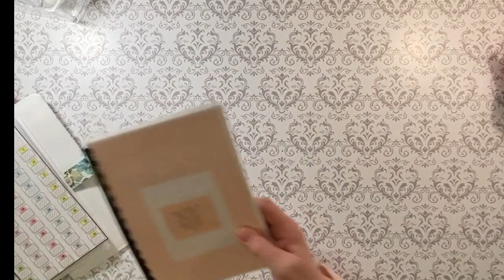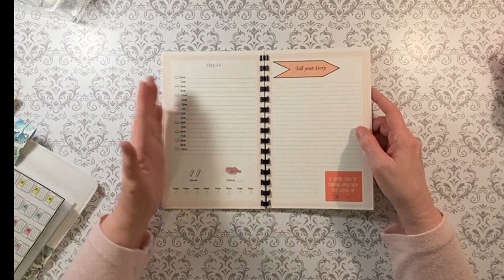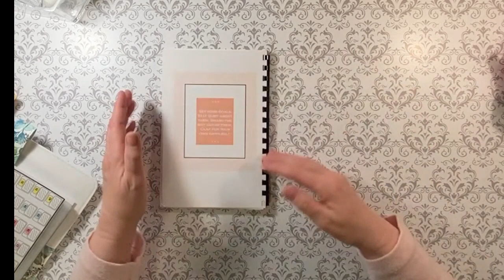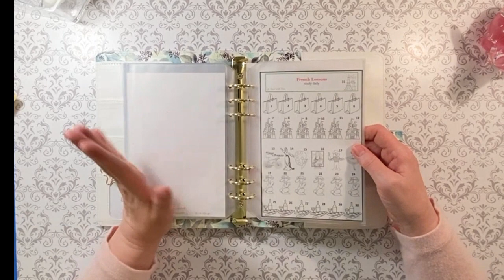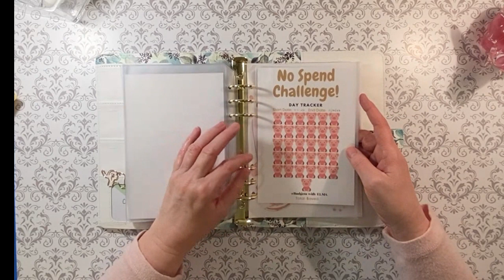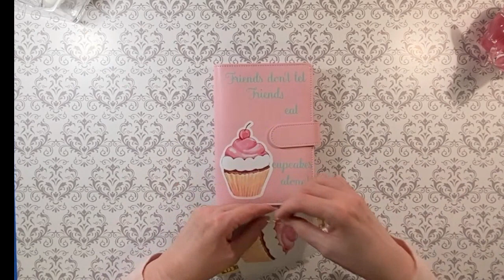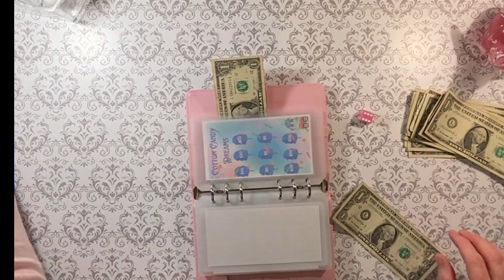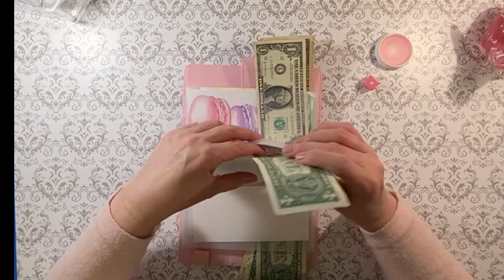Lady Di made me do it😯 Cash Stuffing - Cupcake Binder - Health Trackers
Video 70

FAB 5:
@SingleMomLife w/JenniferMarie

TRACKERS:
@ladydisaves  - No Sugar,  Vitamins
@rox_budgets  - Cupcake - On Etsy
@Frugalityislife  - Coffee Shop -  On Etsy
@BudgetsWithELMA  - No Spend
@ManagingMarcee  - Macaroon

Paper bucket - Gumball Machine
Wheekly Budgets Co.- Candy Apples
Quaint Prints Boutique - Candy Apples
Sister on a Budget - Lollipops
Diva Budgets Co - Cotton Candy
Mama's who Budget - Sweet and Treats